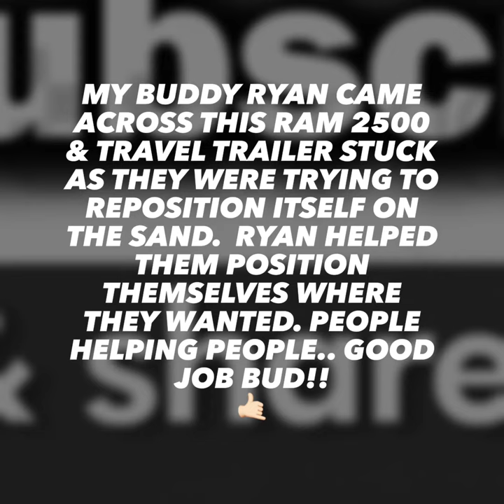South Padre Island, Tx. Ford F-250 helps Ram & Travel Trailer position itself on the beach.